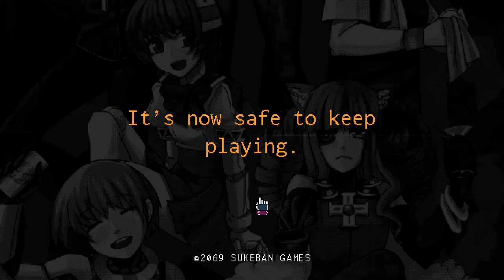VA-11 HALL-A pt 7